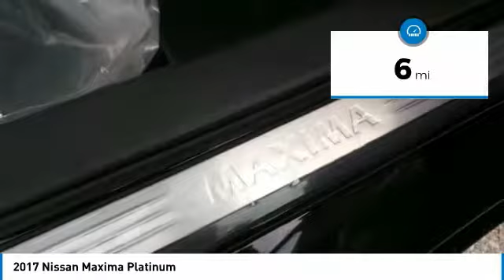2017 Nissan Maxima 1M1497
2017 NISSAN MAXIMA Indianapolis, IN
Stock# 1M1497

THE ONLY UPFRONT PRICING IN TOWN! I WILL LOCATE THE EXACT VEHICLE YOU ARE LOOKING FOR. CALL ME DIRECT MATT STEINBRINK SALES MANAGER.BACK-UP CAMERA, LEATHER, HEATED FRONT SEATS, COOLED FRONT SEATS, HEATED STEERING WHEEL, NAVIGATION, BLUETOOTH, MOONROOF, REAR PARKING AID, MP3 Player, BLIND SPOT MONITORING, KEYLESS ENTRY, 30 MPG Highway, SAT RADIO, ALLOY WHEELS!.Price Includes all Applicable retail rebates. Includes College grad / military available. Lease specials available.